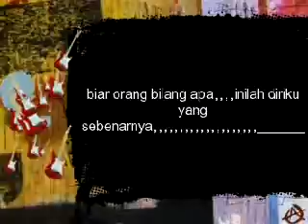wanita tangguh by sari swete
aku adalah aku
kamu adalah kamu
terdapat perbedaan antara aku dan kamu,,,,,